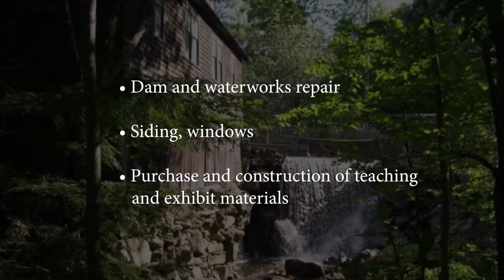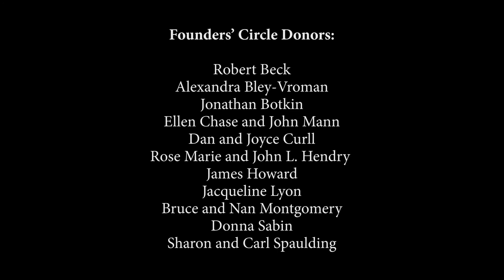Chase Mill Project - A Brief History and Plan for its Future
Near the middle of the town of Alstead, New Hampshire, nature created a small gorge with brook running through and bed rock near the surface, an ideal location for the placement of mills. Less than a quarter mile upstream is a small lake, called by the first settlers, the Great Pond, which offered a steady supply of water. The length of the gorge proved sufficient for as many as five mills and their related buildings operating together, and these mills became the economic base for the small, but busy, industrial center known as Mill Hollow. This video talks about this history and the future plans for the last remaining mill, Chase’s Mill.